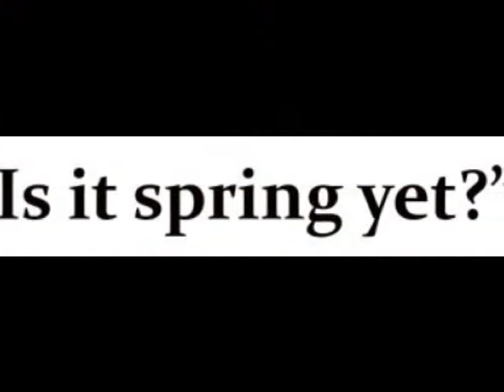Is it Spring yet? (The Sharecroppers want to know!!!)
WE'RE CELEBRATING "26 YEARS" A NEWFOUNDLAND FOLK TRIO!! (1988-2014).
BIG NEWS::::ANOTHER April/May TOUR IS " IN THE MAKING". DATES SO FAR!: Apr 22 Lark Harbour; Apr 24th Pasadena; Apr 25th Corner Brook; Apr 26th Deer Lake; Apr 28th Port Aux Choix; Apr 30th Grandfalls-Windsor; May 1st Gander; May 02 Bonavista; May 03 Lawn (Burin Peninsula); May 5th Portugal Cove; May 6th Botwood. How 'bout your community?? Give us a call!